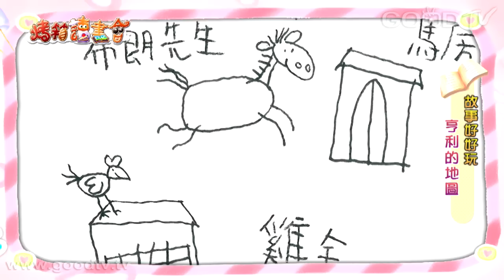烤箱讀書會~亨利的地圖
亨利是一隻很特別的豬。「一個屬於大家地方，每樣東西都有自己的位置。」他總是這麼說。但是，當他從自己的小豬舍看出去時，發現農場真是亂七八糟！那種地方怎麼可能讓人找的到東西呢？

亨利想到一個計畫。他要畫一張地圖！於是，他出發繞了農場一圈，他的朋友也跟在他身後，他在地圖上畫了：羊圈裡的綿羊、雞舍裡的雞、馬房裡的馬，當然還有豬舍裡的亨利。真的是一個屬於大家的地方，每樣東西都有自己的位置！